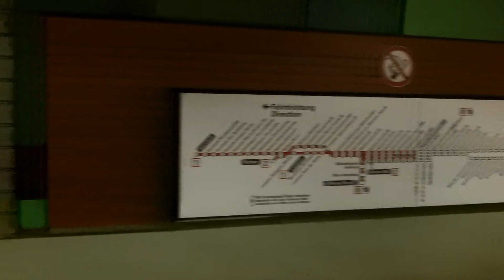Üstrafilm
Bilder und Videos von der Stadtbahn Hannover